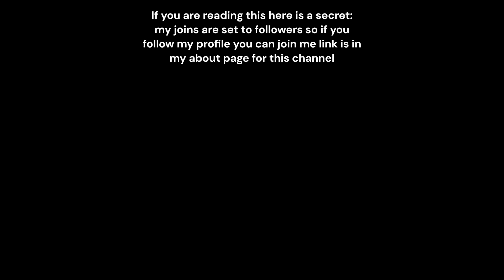The Ultimate tutorial/guide on obtaining Detonator | Roblox Slap Battles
yea I finally finished making the tutorial. Hope this helps you get detonator if you don't have it already

thank you deandean9000 for helping me with the intro

also ty to @HelloItsQuirky for making his detonator tutorial because helped me get detonator for the first time:
I just wanted to make a better one